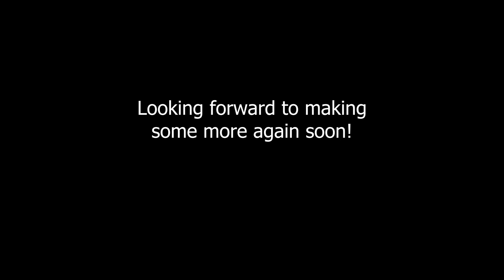Nailcan Sundayz - Trying out the GoPro HERO 10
Just a super chill video from a regular Sunday Trail ride. Nothing too crazy, I was just looking forward to having a play around with the new GoPro 10 in preparation for a holiday I have coming up.

The stabilisation feature is AWESOME & the Colours look amazing as well.

- Artist - The Butterfly Effect
- Song Title -  Window & the Watcher

Location:-
- Nailcan Hill
- Albury NSW Australia